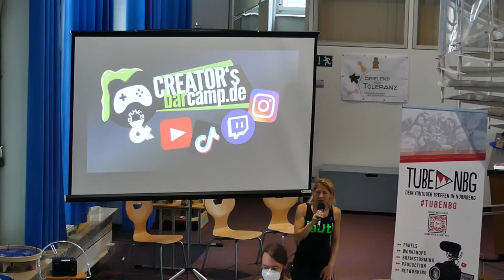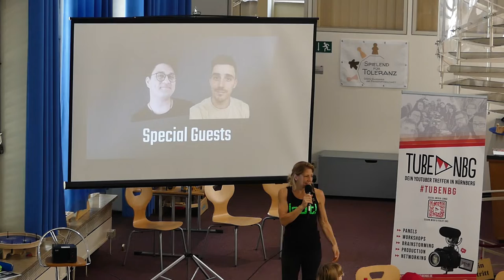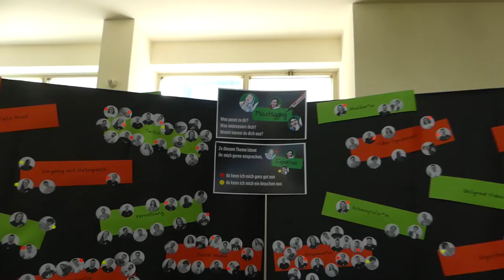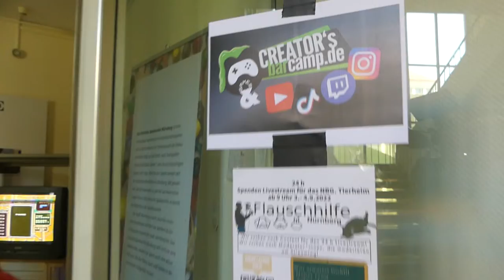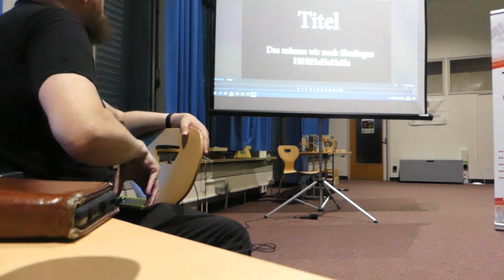Vlog 17 Creator Bar-camp 2022 in Nürnberg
Creator, mitwirken,

Abschnitte Video

News der Woche
Thema 1

Thema 2

Thema 3

Sport

Youtube News

Veranstaltungstipp 1

Veranstaltungstipp 2

Veranstaltungstipp 3